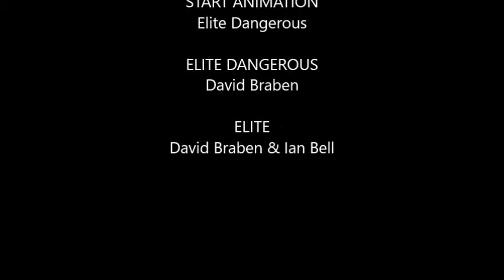Fighting Thargoids Elite: Dangerous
Meeting with some Thargoids in Elite: Dangerous on the XBOX One.

*LANGUAGE WARNING*